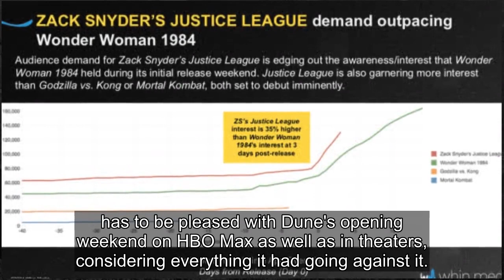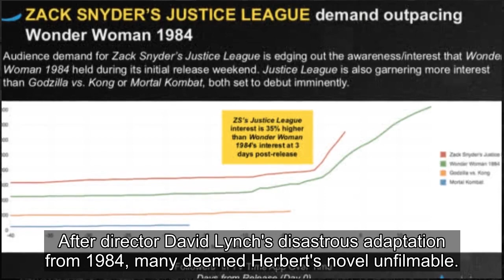Dune Tops Zack Snyder's Justice League Viewership on HBO Max